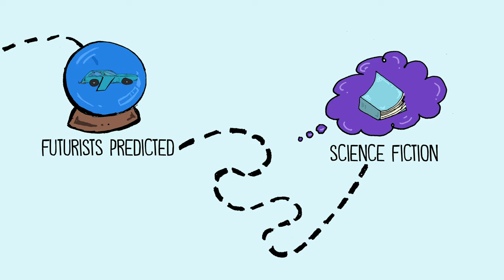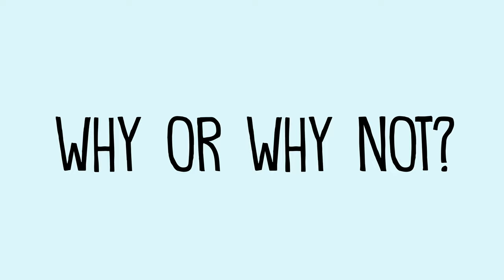Writing Prompt: Will we ever have flying cars?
Here's my latest video writing prompt.